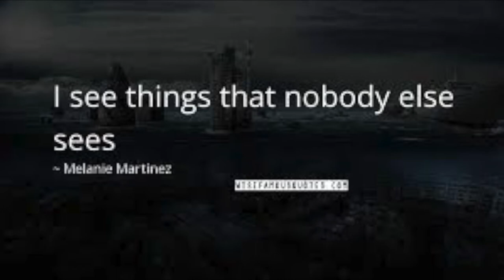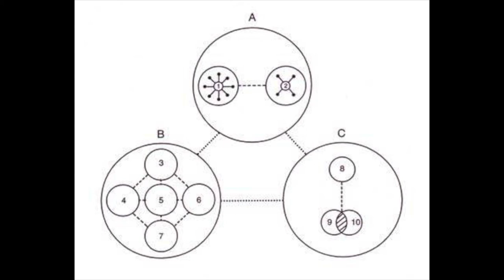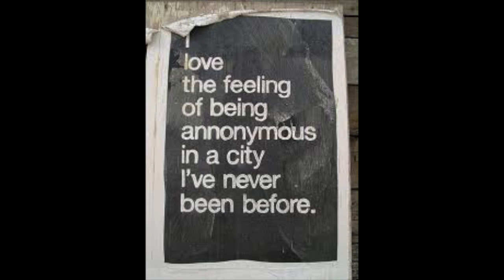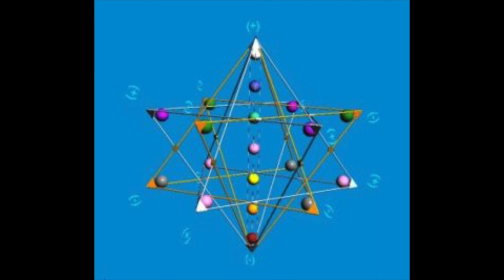Noune - 'Masculine & Feminine Energy - Getting it All on the Table'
Recorded on 2.9.21 in Sarasota, FL.  Released on 10.12.21.